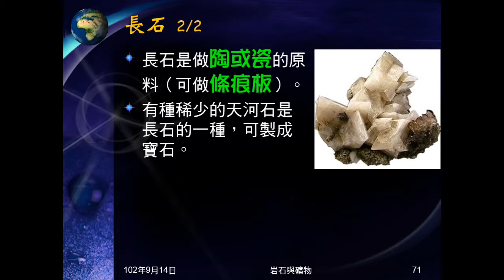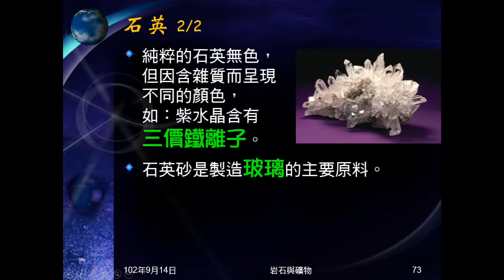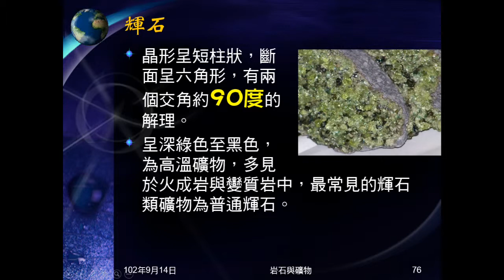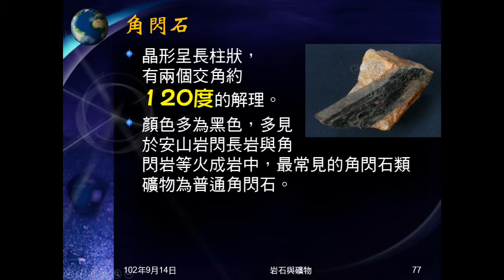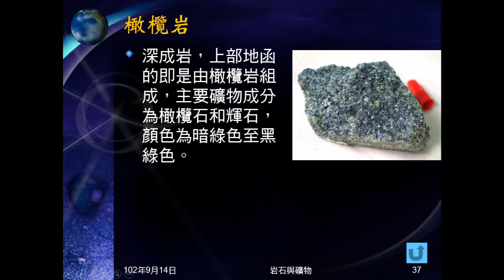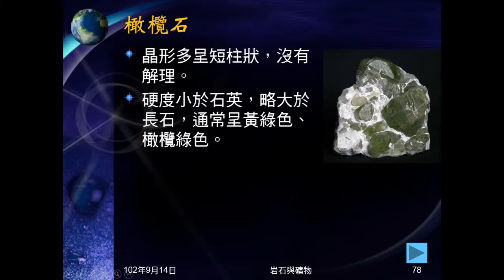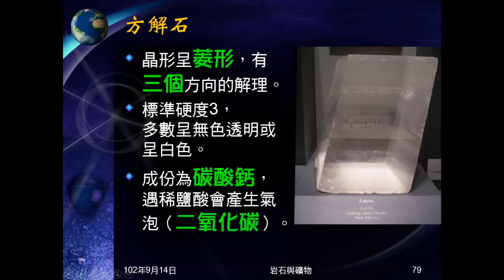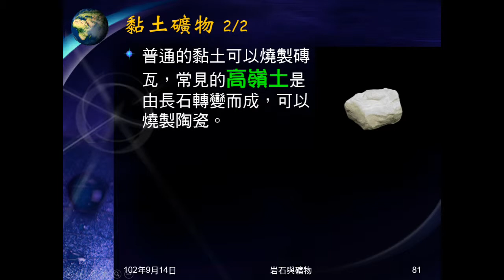102學年地科_礦物03：造岩礦物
介紹常見造岩礦物的性質，包括長石、石英、雲母、輝石、角閃石、橄欖石、方解石、黏土礦物等。